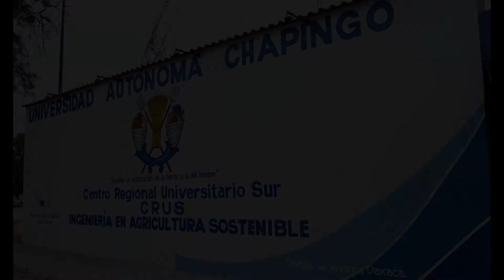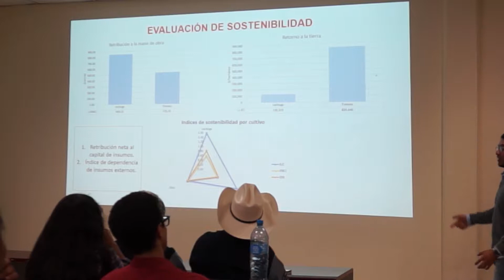II Seminario IAS, Oaxaca 2018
II Seminario de la Licenciatura de Ingeniería en Agricultura Sostenible, celebrado en CRUS, Oaxaca, Nov 2018